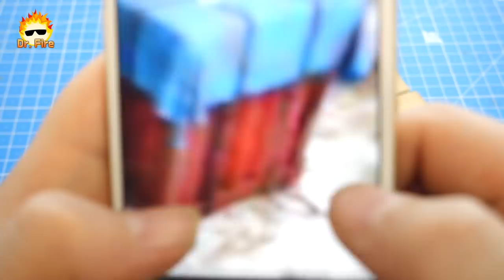[배그]보급상자 실사판! 가습기 실화냐 ..재활용DIY 레전드#게임 필수 아이템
음~~뽀송뽀송~ USB가습기~
보급상자.. 피부에 양보하세요~

"Music by D1ofAquavibe (as well as Apple Music, Google Play, Spotify, etc.)"